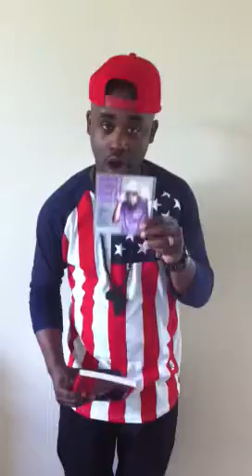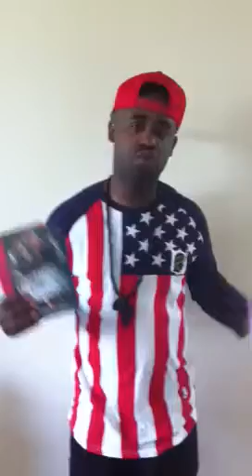Tray Chaney May 3 2013 reminders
Video blog part 3